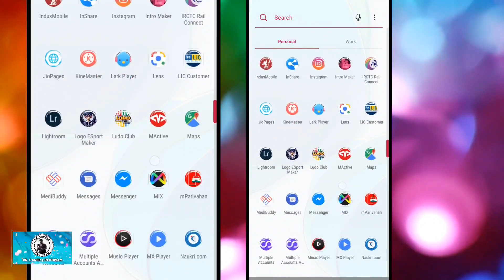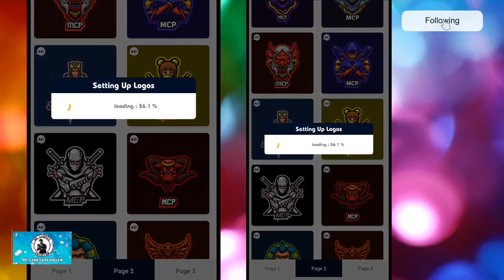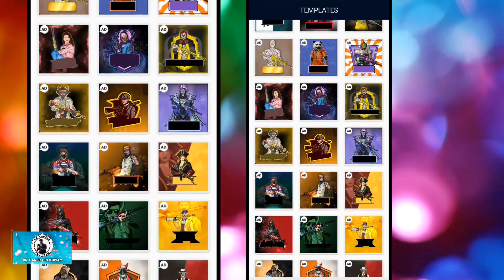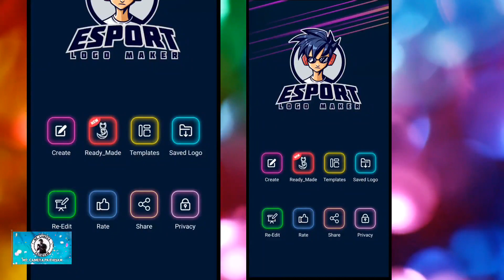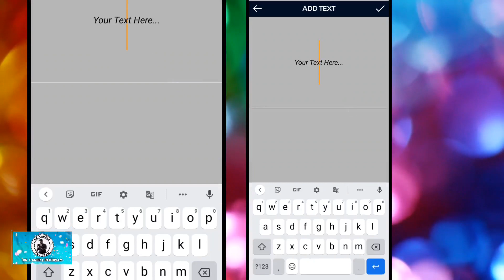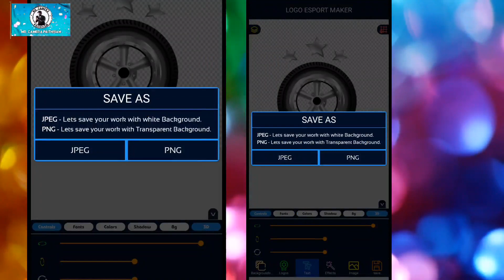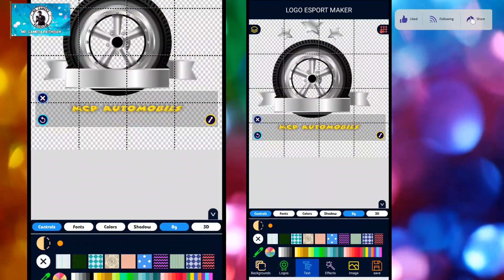How to create a professional logo in 2 minutes - Best tips for beginner Youtubers - create your own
How to create a professional logo in 2 minutes - Best tips for begginer Youtubers - create your own

Equipment Used :

Camera - Sony A7M iii
Lens : Sony 50 mm 1.8 Lens
Face Lighting - DIGITEK® (DRL 018) Professional 46 CM
Back Lighting - LED Flood Light RGB Multi Color
Mic - Boya BYM1
Gun Tripod
Mic Stand
Memory Card (Sony Card)
Phone - One plus 8T
Headphone - One Plus Z